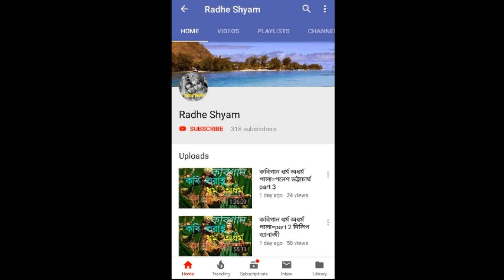কৃষ্ণা দামুদরম বাসুদেবা হরি..anjan upadhyay